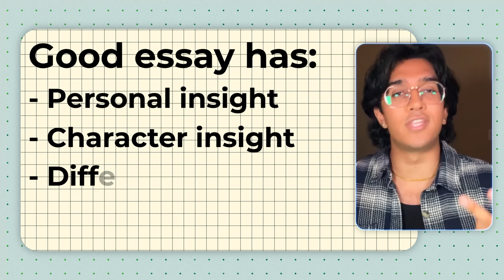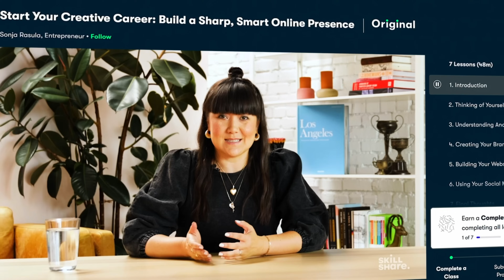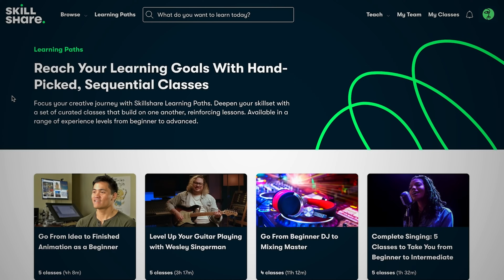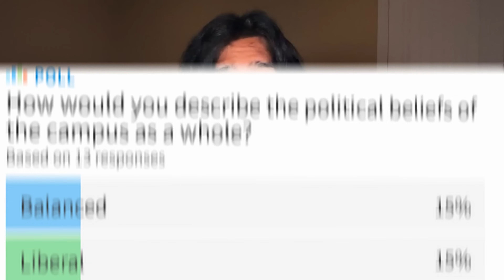The BEST *and worst* College Essay Topics in 2025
Let's get these college essays right.

Video edited and rendered by Roberts Rekis.

Contents:
0:00 - intro
1:28 - The "Grandparent" Essay
4:26 - "Savior Complex" Essay
7:45 - The "Tragedy" Essay
10:08 - Opinionated Essays
11:25 - Bonus Tips